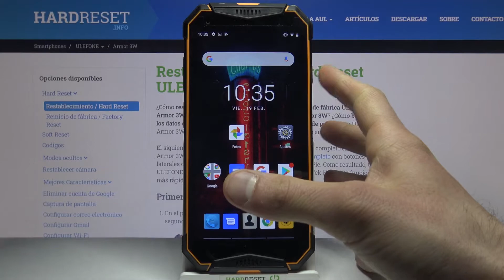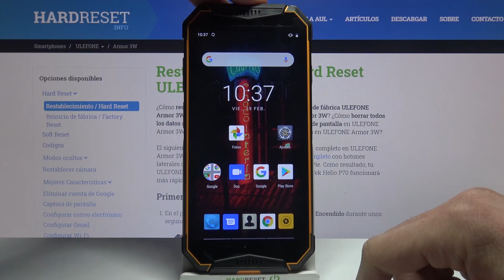Cómo entrar y salir del Modo Recovery en ULEFONE Armor 3W - quitar Modo Recovery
En este video te mostramos cómo activar el Modo Recovey en tu ULEFONE Armor 3W. Gracias al Modo de Recuperación puedes restablecer los valores de fábrica de tu celular sin saber la contraseña. Si quieres aprender a activar Modo Recovery, sigue nuestras instrucciones y hazlo con nosotros fácil y rápido.